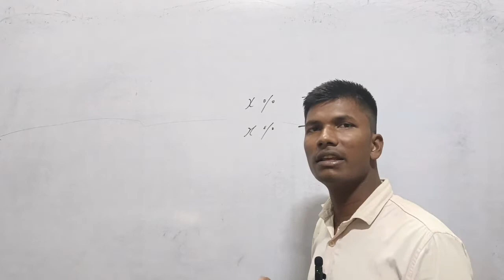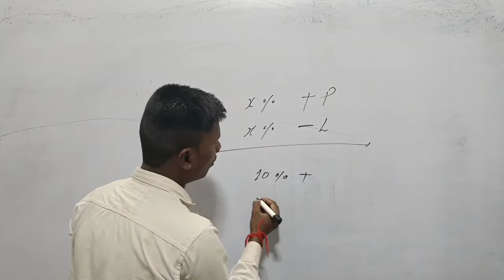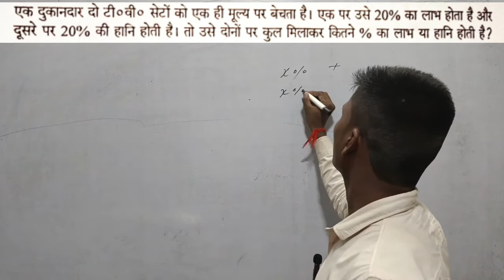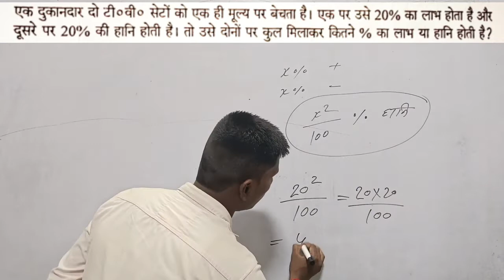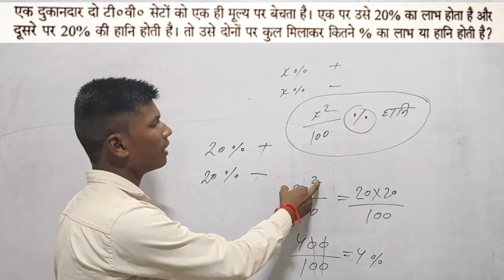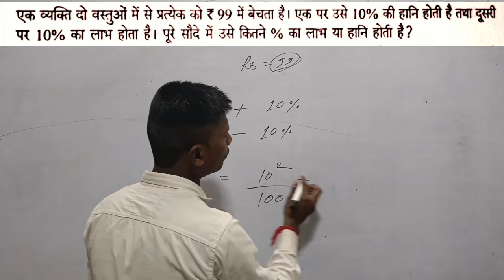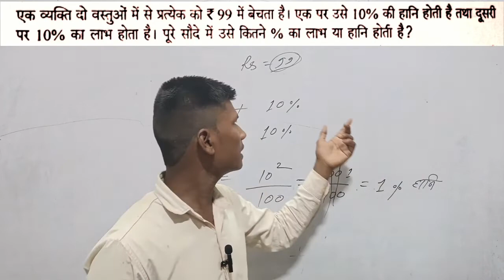profit and loss।। जब दो वस्तु सामान्य मूल्य पर बेंची जाय।।ssc GD।।upp।।upsi।।by SB sir।। saksham।।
english by vijay sir#
english grammar By Vijay sir#
biology by Vijay sir#
hindi by Vijay sir#
computer by Vijay sir#biology
आप सभी को हमारे Youtube channel,SAKSHAM CAREER CLASSES मे स्वागत है
हर कठिनाइयों से अब तुझे आगे बढ़ना है तू रुक नहीं अभी तो तुझे और  पढ़ना है! तेरे जीवन में अगर पढ़ाई का घोल होगा तभी ही तेरे इस जीवन का कोई मोल होगा! काबिल होकर भी कामयाब न हुआ , थोड़ा और अभ्यास करूंगा मैं !! बीत जाता है एक और साल यूं ही, पर एक और प्रयास करूंगा मैं!!
आप सभी को हमारे इस चैनल पर ENGLISH, ENGLISH GRAMMAR, BIOLOGY, MATH HINDI, COMPUTER, पढ़ाते हैं,
मेरा प्रयास है की आप सभी को कोचिंग जाने की जरूरत न पड़े और आप सब फ्री में हमारे इस YOUTUBE CHANNEL के माध्यम से अध्यन करें